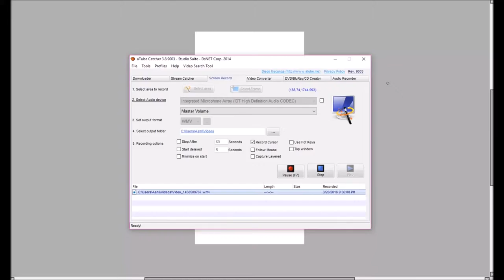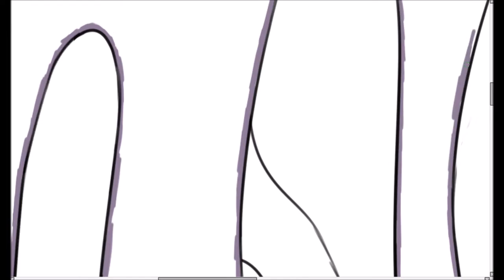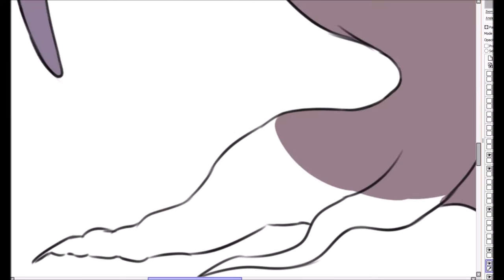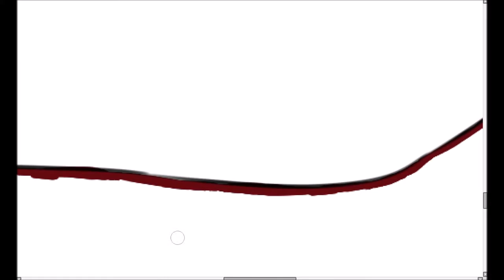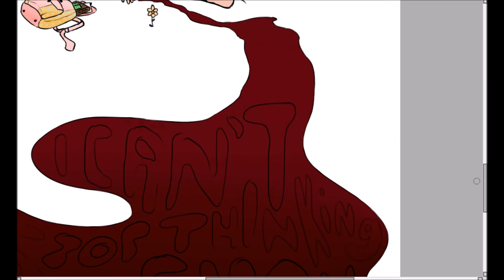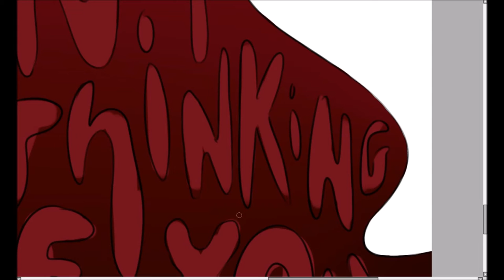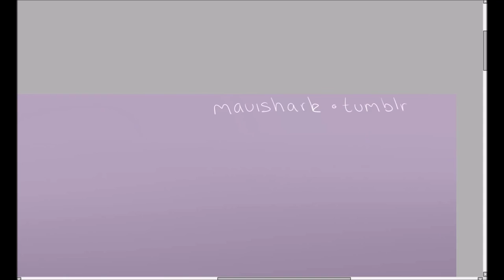Wisteria Tree - I Can't Stop Thinking Of You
I use Paint Tool Sai and Movie Maker. Please watch in HD if u value your eyesight

- and i honestly don't want to.

Song 1: Miike Snow - Heart Is Full
Song 2: Oh Wonder - Without You

I  OWN THE CHARACTERS USED IN THIS VIDEO AND RE-USE WITHOUT MY PERMISSION IS THEFT AND WILL NOT BE TOLERATED.

This Video is purely fan-made and is in no way associated with the musical artist or film/video/comic company in any way. All the pictures and audio clips used are © their respective owners"Copyright Disclaimer Under Section 107 of the Copyright Act 1976, allowance is made for "fair use" for purposes such as criticism, comment, news reporting, teaching, scholarship, and research.